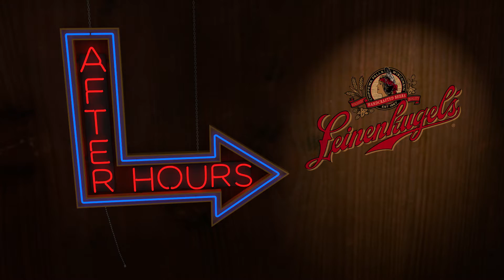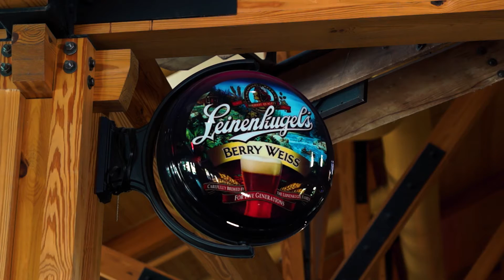Mixing Beers with John Leinenkugel: Taproom Travelers - After Hours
John Leinenkugel was a wealth of knowledge when we shot the original episode. We thought we'd share some of that knowledge with you.